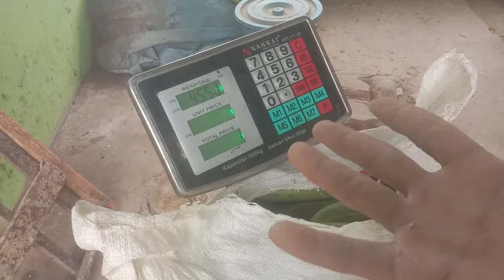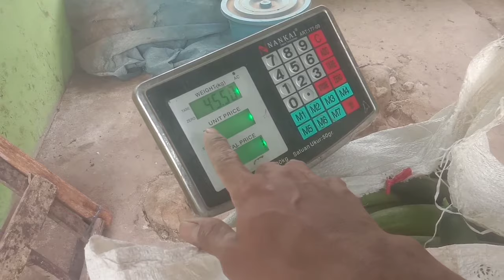Mantap hasilnya‼️Ini rahasianya menanam timun mira agar subur berbuah lebat petikanke13 mira